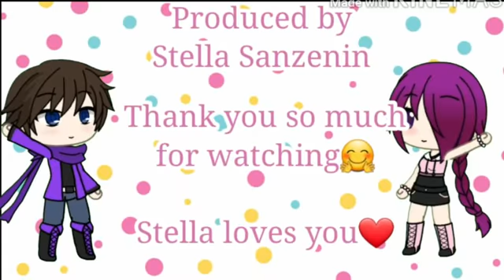Gusion x Lesley- Only Mine [Part 3] {Gacha Life}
So yea, this is the last chapter of the series. I hope you enjoyed watching it as much as I did making it. I plan on making more glmvs, so song suggestions are welcomed^-^

Thank you for your support! o(^^o)
Stella loves you❤
-Stella